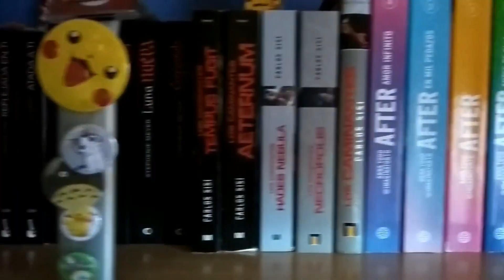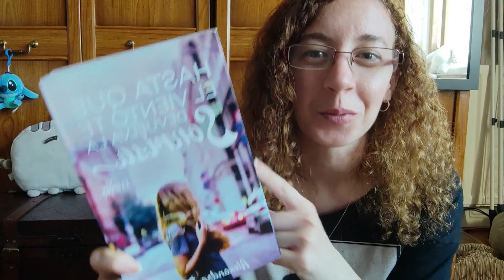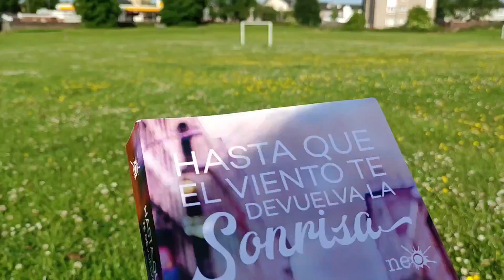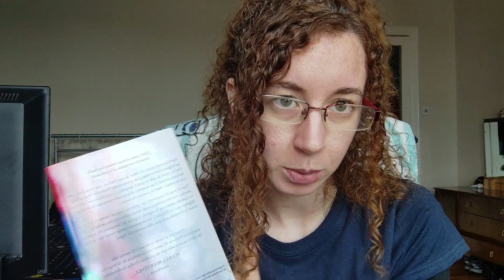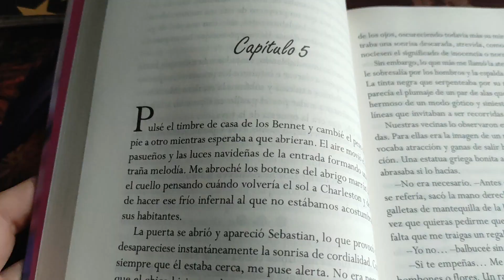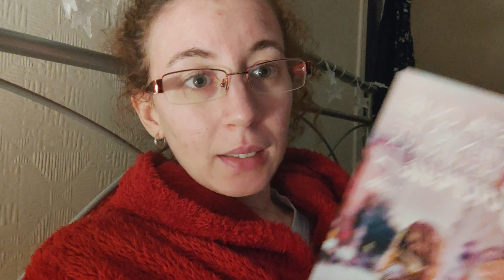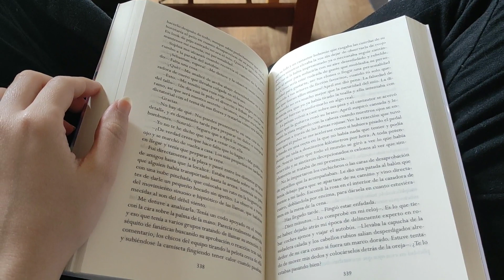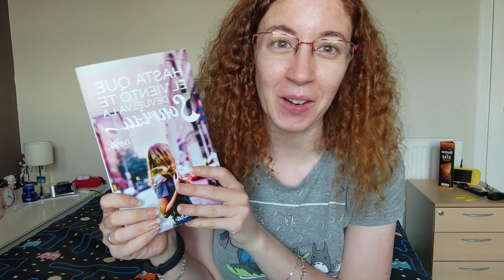Cuanto tardo en leer un libro de 559paginas? / Hasta que el viento te devuelva la sonrisa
Hola a todos! hoy os traigo un video diferente. Quería comprobar cuanto tiempo necesito en realidad para leer un libro de 500 páginas y fué la excusa perfecta para hacer este video. Espero que os guste.